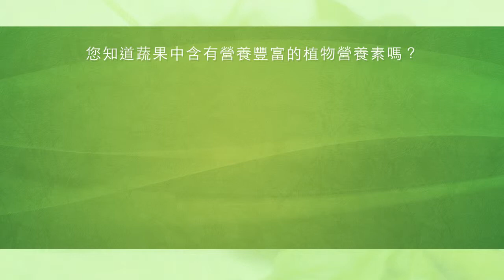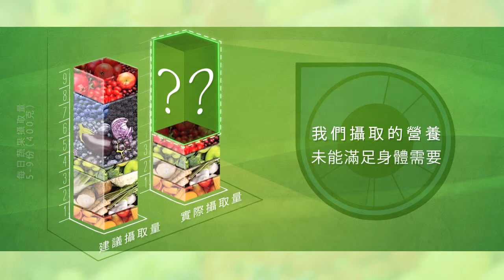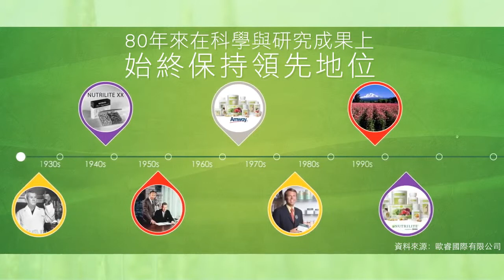為什麼需要補充植物營養素 FebM25